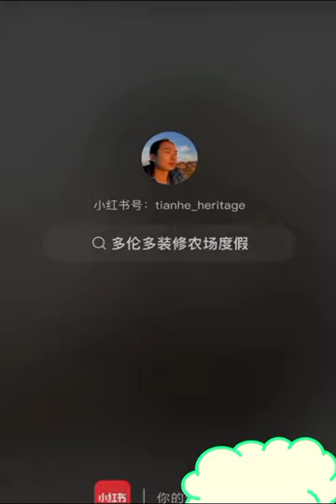Hamster mandi pagi hari